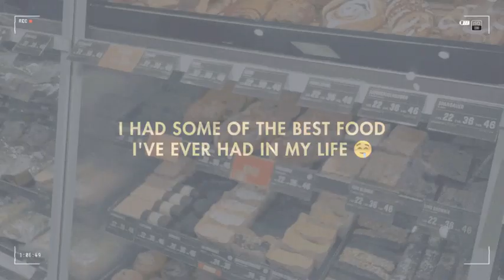Århus,Denmark,September 2023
Århus,Denmark,September 2023,@lauramadsen9031